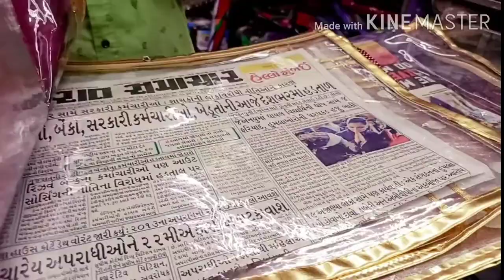National Agencys part2 different varieties of handbags,shopping bags,purses & exclusive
National Agencys is a one stop shop for all your return gift need at best price in trending variety with friendly customer service.
National Agencys have various types of bags and other return gift items.

Mr.Tarun
National Agencys
20, Perumal mudali street,
Chennai - 600079.
Tarun Wats app - 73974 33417
phone - 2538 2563 cell - 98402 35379

Dealers In : Saree cover, Pant cover, jewellery pouch, School bags, ladies bags, jute bags, travelling bags, rain coat, Umbrella,
Many varieties of bags & Complimentary items.